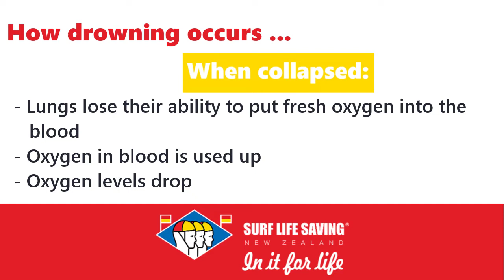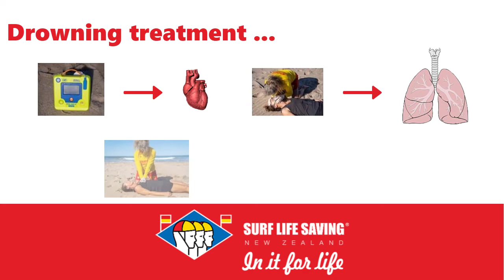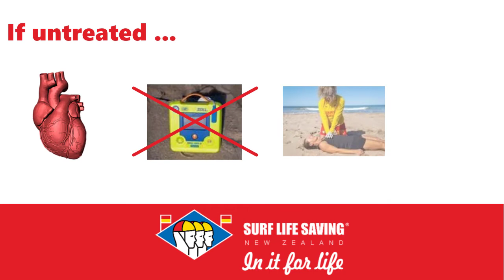First Aid - Drowning